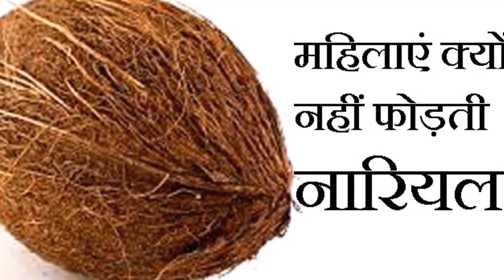हिन्दू धर्म में महिलाओं के लिये नारियल फोड़ना क्यों है वर्जित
नारियल यह ऐसा फल है जो सभी को लुभाता है। इसे देखकर पूजन कार्यक्रम या शुभप्रसंग की याद आने लगती है।  किसी भी देवी-देवता की पूजा नारियल के बिना अधूरी मानी जाती है। किसी भी देवी देवता की यदि भगवान को नारियल चढ़ाया जाए तो, धन संबंधी समस्‍याएं दूर हो जाती हैं।  लेकिन क्या कभी सोचा है कि महिलाएं नारियल क्यों नहीं फोड़ती हैं दरअसल इसके पीछे एक वजह है. नारियल एक बीज का रूप है और इसको महिलाओं की प्रजनन क्षमता से जोड़कर देखा जाता है इसीलिए महिलाओं द्वारा नारियल को फोड़ना अशुभ माना गया है.
आपने अक्‍सर मंदिरों में देखा होगा कि नारियल को या तो पंडित जी या फिर कोई पुरुष ही फोड़ता है। महिलाओं को नारियल फोड़ने का अधिकार हिंदू धर्म में नहीं दिया गया है। क्‍या आपके मन में कभी ऐसा प्रशन्‍न उठा है कि जब हम महिलाओं को लक्ष्‍मी का दर्जा देते हैं, तो उनका नारियल फोड़ने से अधिकार क्‍यूं छीन लेते हैं? इसके पीछे भी राज़ है, आइये जानते हैं इसके बारे में…
नारियल के पीछे भी एक कथा छुपी हुई है। वह यह है कि ब्रम्‍हा ऋषि विश्वामित्र ने विश्‍व का निर्माण करने से पहले नारियल का निर्माण किया था। यह मानव का प्रतिरूप माना गया था। नारियल को बीज रूप माना गया है, जो प्रजनन क्षमता से जुड़ा है।
स्त्रियों बीज रूप से ही शिशु को जन्म देती है और इसलिए नारी के लिए बीज रूपी नारियल को फोड़ना अशुभ माना गया है। देवी-देवताओं को श्रीफल चढ़ाने के बाद पुरुष ही इसे फोड़ते हैं।
हांलाकि इसके बारे में ना तो कहीं लिखा गया है और ना ही देवी-देवताओं ने इससे जुडे़ निर्देश कभी दिये हैं। यह सब सामाजिक मान्‍यताओं और विश्‍वास के चलते बरसों से हमारे रीति-रिवाज का हिस्‍सा बना हुआ है